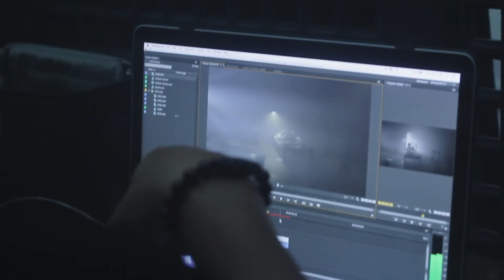The Making Of The Video: Midnight Sky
Behind the scenes of Unique's Midnight Sky.

Special thanks to:
Runt Productions
BM Lab